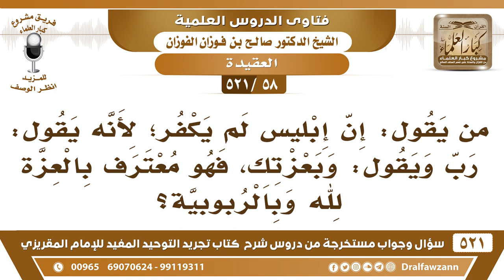[58 -521] ظهر فينا من يقول: إن إبليس لم يكفر؛ لأنه قال: ربِّ وقال وبعزتك فهو معترف بالربوبية لله!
-[58 -521] السؤال: من يقول: إن إبليس لم يكفر؛ لأنه يقول: ربِّ ويقول: وبعزتك، فهو معترفٌ بالعزة لله وبالربوبية؟
الجواب: مُعترف بتوحيد الربوبية، أبو جهل وأبو لهب يعترفون بتوحيد الربوبية وهم كفار وفي قعر النار، لأنهم جحدوا توحيد الألوهية، وإبليس أبى أن يمتثل أمر ربِّه، عصا ربه واستكبر أبى واستكبر وكان من الكافرين، فلا يكفي توحيد الربوبية أن يقول: ربي، أو يقول: بعزتك ما يكفي هذا. إذا كان البعض يقول: إبليس مسلم هذه مُصيبة، هذه حجة عليهم أن توحيد الربوبية لا يكفي.
للاشتراك في قناة الشيخ صالح الفوزان

للاستفسار والإقتراحات والدعم
رئيس الفريق
لمشروع كبار العلماء